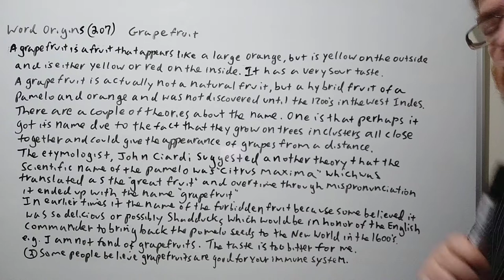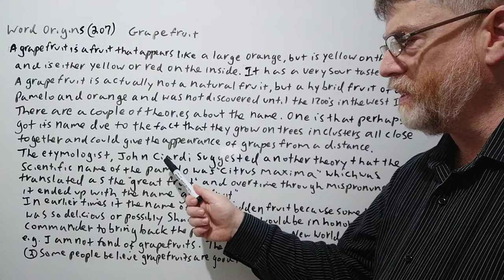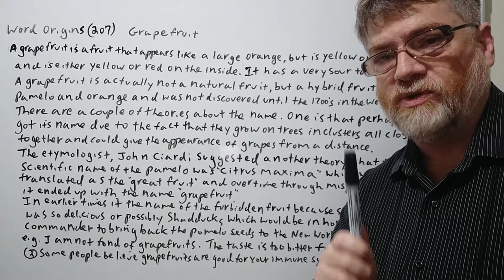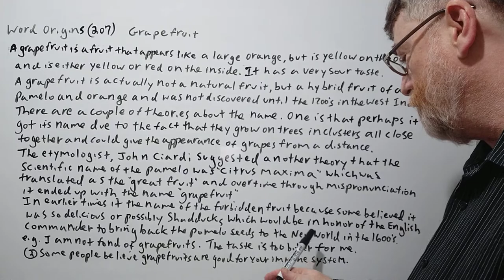English Tutor Nick P Word Origins (207) Grapefruit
In this video we will the origin of the word grapefruit and give examples of its use.